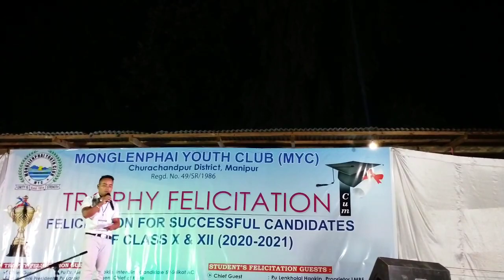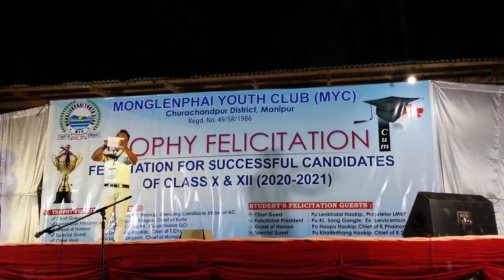ACHUNG KOM || Live performance at Monglenphai playground